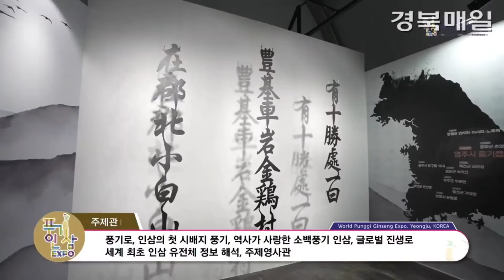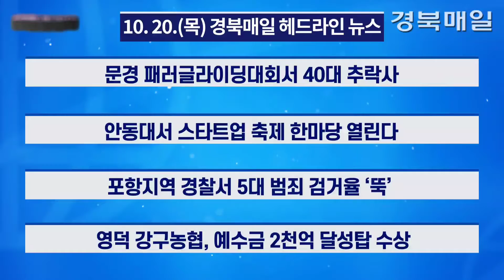10.20.(목) 경북매일 AI 헤드라인 뉴스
1.  ‘태양광 설치’ 계약금 받고 잠적... 주민 9명 5억 4천여만원 피해
2. 봉화 농수로서 70대 사망... 농기계 운전 사고 추정
3. 2022영주세계풍기인삼엑스포 3천150만 달러 수출협약
4. 꿈틀로 298놀장 아트마켓 ‘꿈틀로 할로윈’ 개최
5. 울릉도 관광객 뇌경색 긴급후송…해경 헬기 출동 귀중한 생명 살려